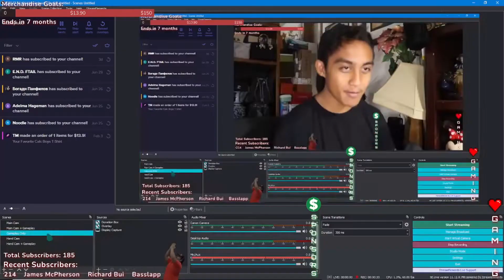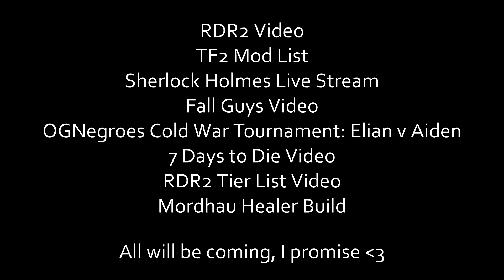A QUICK UPDATE ON THE CHANNEL FROM TWO *BLACK* MEN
I'll be back soon with another video, trust 🙏

PucePepper does not have a job, he is a loser